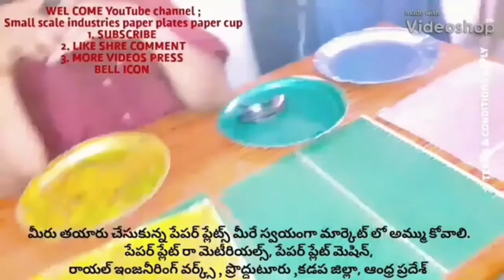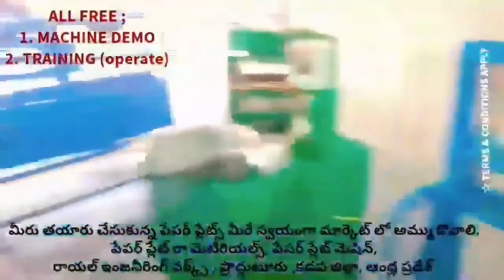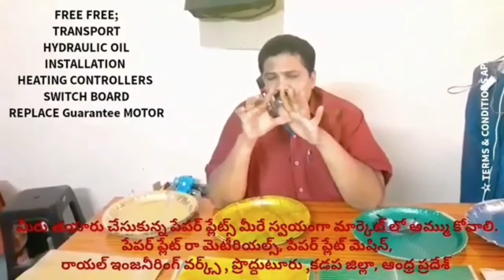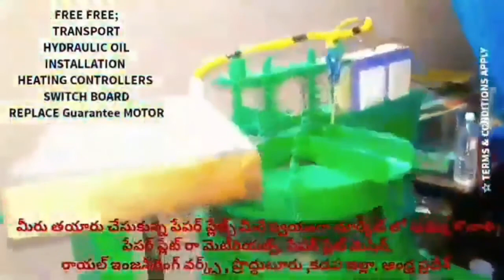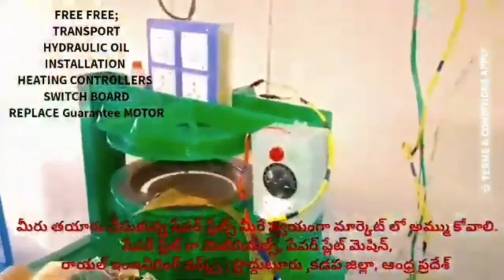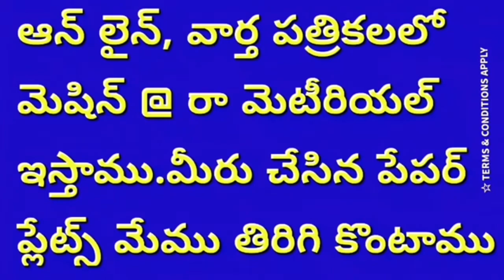hydraulic of Latest best new paper plate making machine and semi automatic single die price Telugu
For
PRODDATUR
YSR (KADAPA) DISTRICT
ANDHRA PRADESH
INDIA